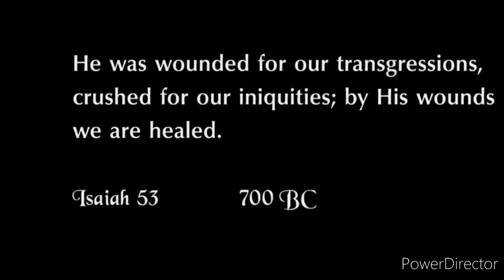CORONCINA ALLA DIVINA MISERICORDIA CON PREGHIERA DI SANTA FAUSTINA KOWALSKA